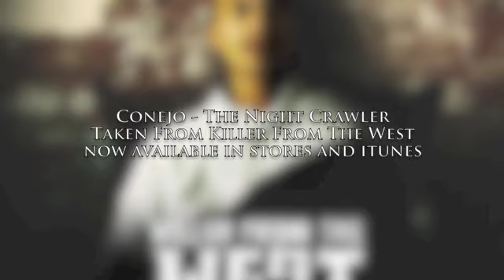Conejo - The Night Crawler - Taken From Killer From The West - Urban Kings Tv Exclusive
(((((((WARNING Do Not Re Upload)))))))))

The Urban Kings Music Group is proud to release the brand new Conejo album called  "Killer From The West". It features 16 brand new songs, all brand new material and never heard anywhere else! It is the Third Official Release of Conejo by Urban Kings, the first two being "Dead End Gangster and Game Over". And did you know that Urban Kings released Conejo's very first album, called Shady Conejo, and that album is now out of print! UKMG has been working with Conejo for a while, making classic albums, and the Killer Of The West album is no exception! Make sure to Order the brand new Conejo "Killer From The West" album today!

Artist : Conejo

Album : Killer From The West

Song : The Night Crawler

Label: Urban Kings Music Group

An Urban Kings Tv Exclusive

Killer From The West is AVAILABLE to all major music stores like FYE, Best Buy, Hastings, digitally through iTunes, and online through the